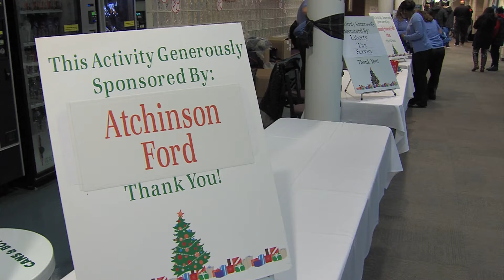Canton Tree Lighting Sponsorship Promo 2018